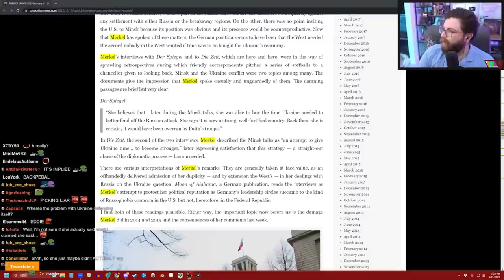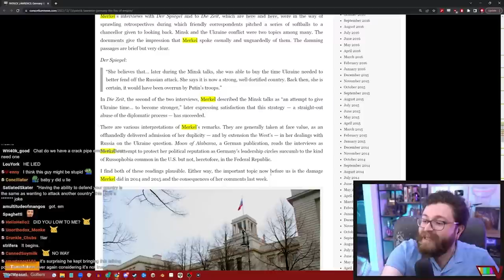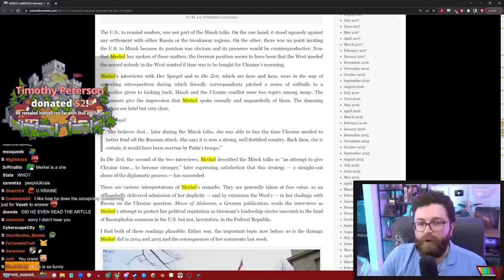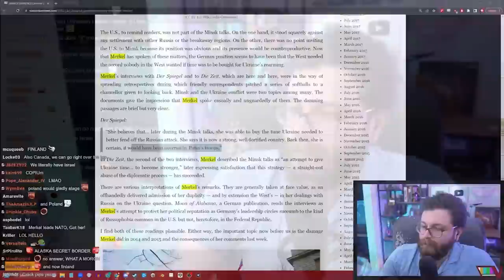Eddie Liger & Vaush Debate The War In Ukraine